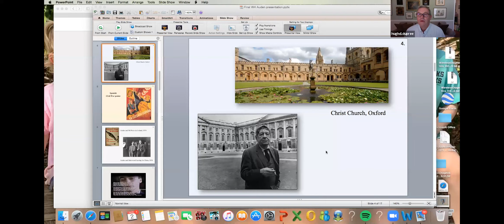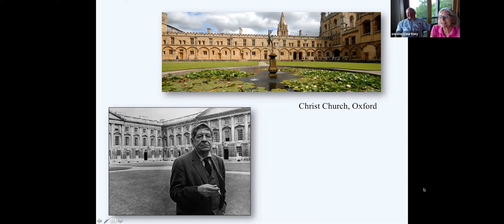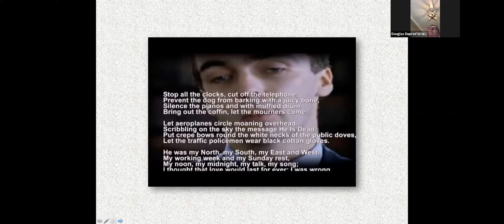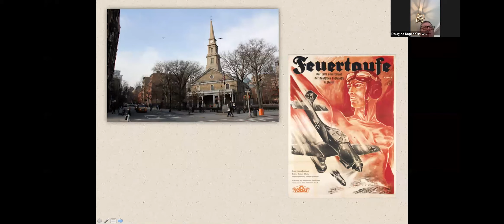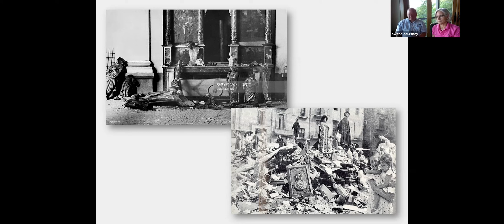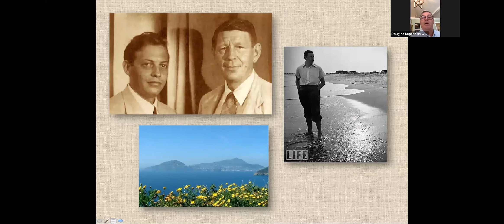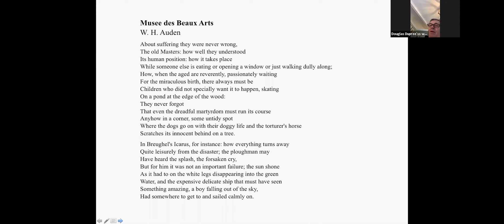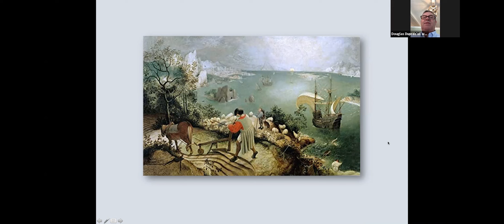W.H. Auden Poems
Faith and Literature, August 2, 2020 The Rev. Dr. Douglas Dupree leads the discussion.